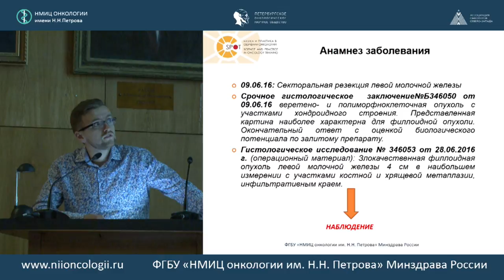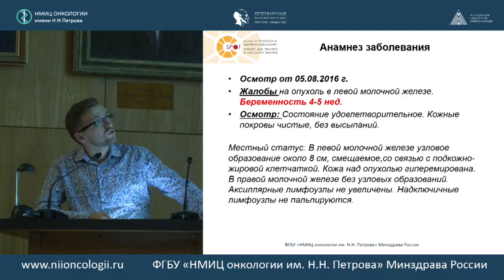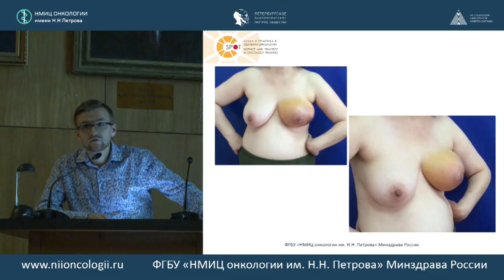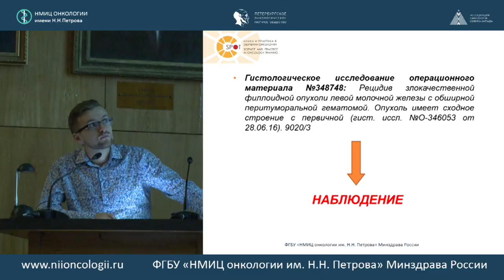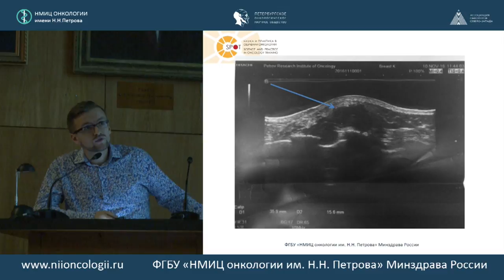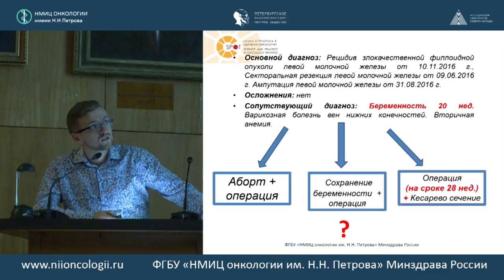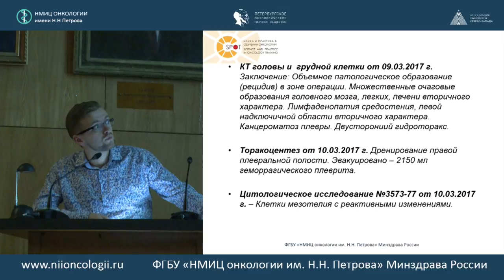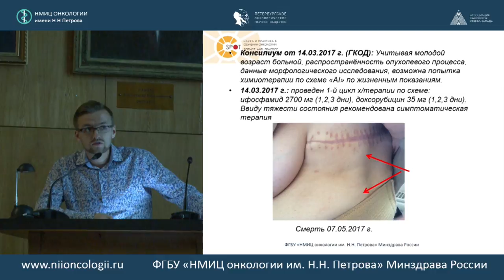Клинический случай злокачественной филлоидной опухоли молочной железы на фоне беременности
Кирилл Станиславович Николаев (ФГБУ «НМИЦ онкологии им. Н.Н. Петрова» Минздрава России, Санкт-Петербург).